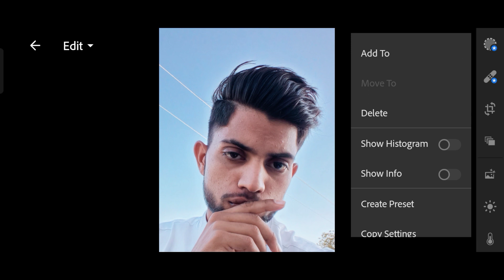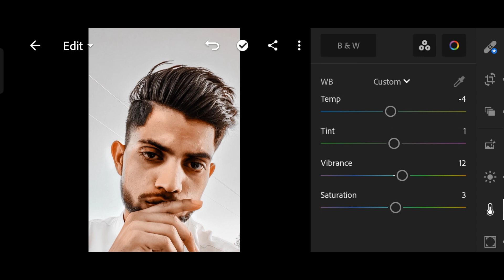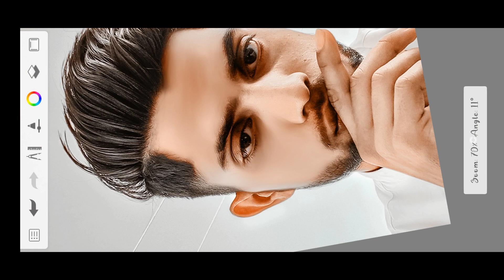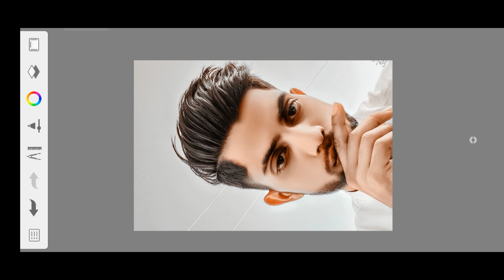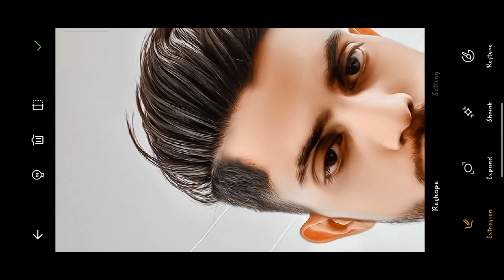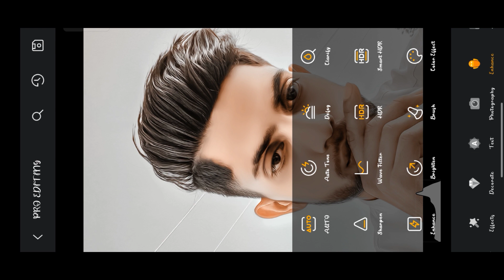Make a useless photo creative by looking at it | photo editing | 8 megapixel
thankyou 🙏